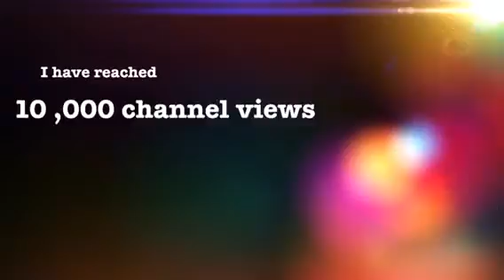Thanxxxxx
Thank u so much for everyone's support
Ok 10,000 doesn't sound like a lot but it means a lot to me
Byeeeeeeeeee
Lyasm :D